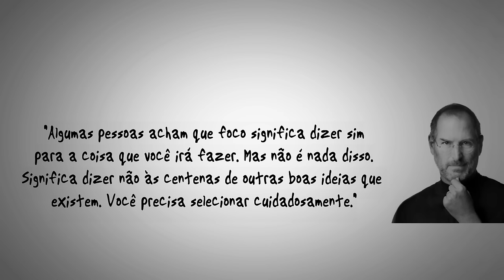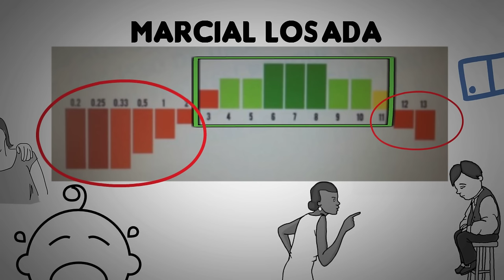O PODER DA AÇÃO de PAULO VIEIRA | Método CIS | Seja Uma Pessoa Melhor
Essa é a resenha do livro O Poder da Ação, de @paulovcoach